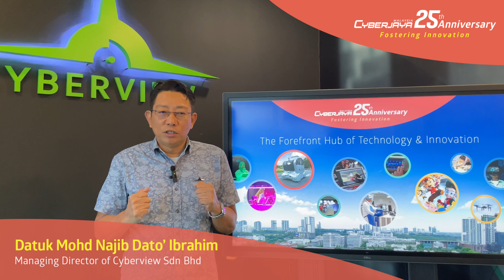Cyberjaya's 25th Anniversary - Why We Love Cyberjaya!